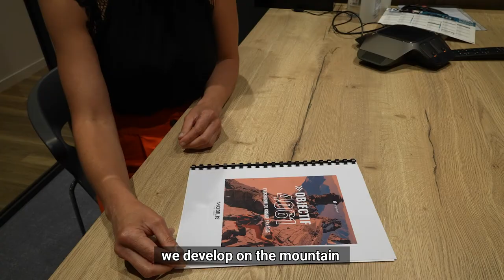MOBILIS - Grand Paradis - Amazing Adventure for MOBILIS Team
Just take 10 minutes to start your day...
2 Months ago, 5 women & 5 men from MOBILIS® left to climb the GrandParadise in Italy.
Here is the film that remakes this beautiful human adventure.
 ... Get a feel for the MOBILIS® SPIRIT

Solidarity curiosity Openness Perseverance Cohesion Happiness... but above all this incredible

Thanks to all those who followed this 𝐚𝐦𝐚𝐳𝐢𝐧𝐠 𝐚𝐝𝐯𝐞𝐧𝐭𝐮𝐫𝐞 and to our partners JARLTECH BlueStar Europe Odlo & Très Alp'ain bakeries